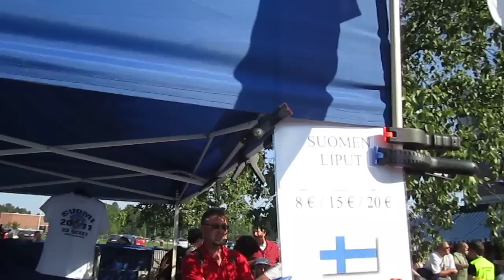Finnish Hockey Mafia: Taivas varjele live @ Jyväskylä 10.6.2011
Kansanjuhla jääkiekon MM-voiton 2011 kunniaksi Jyväskylän hippoksella, esiintyjänä Finnish Hockey Mafia hitillään "Taivas Varjele!"